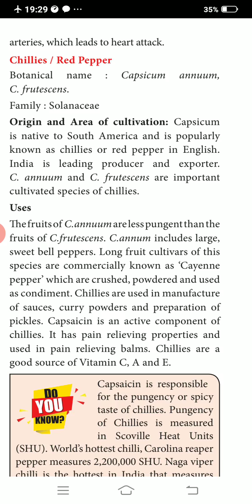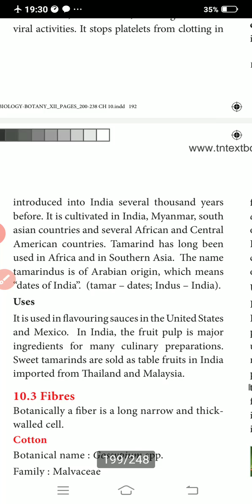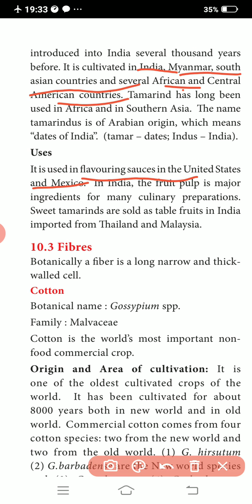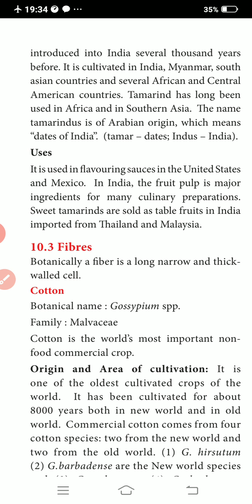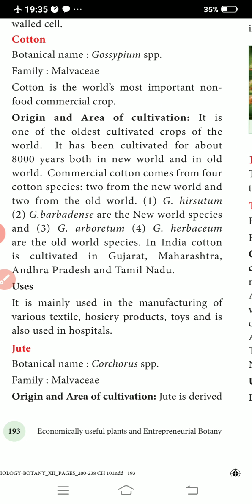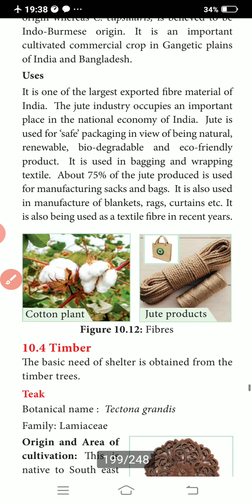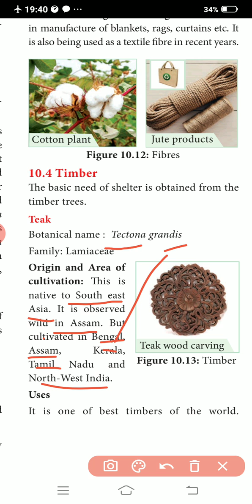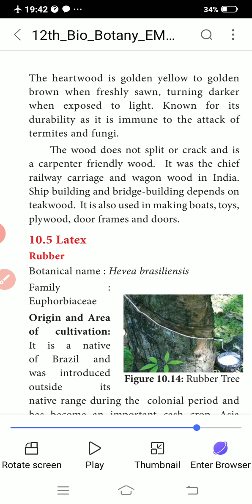Spices-Redchilly,Pepper etc.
XII Bio Botany
chapter 10